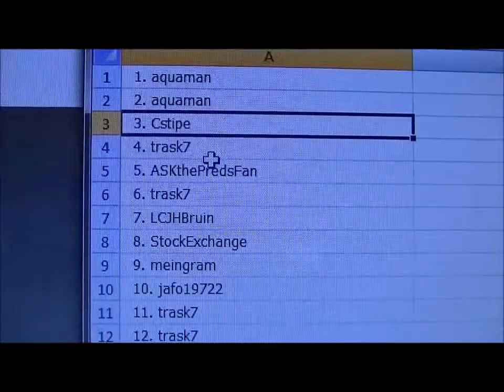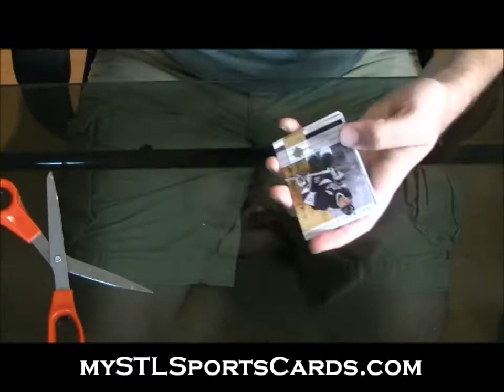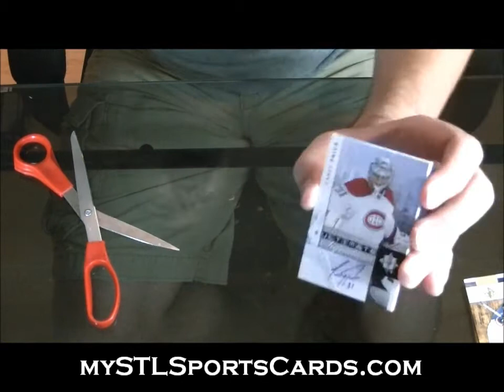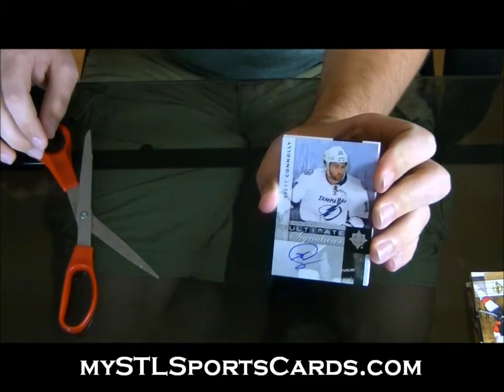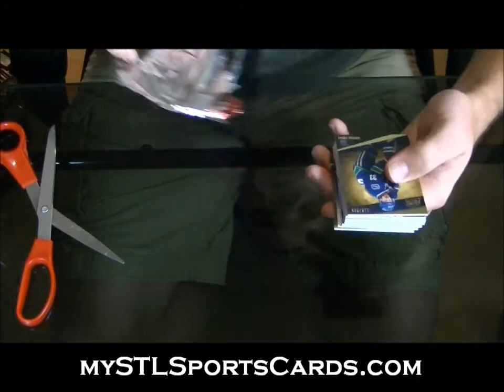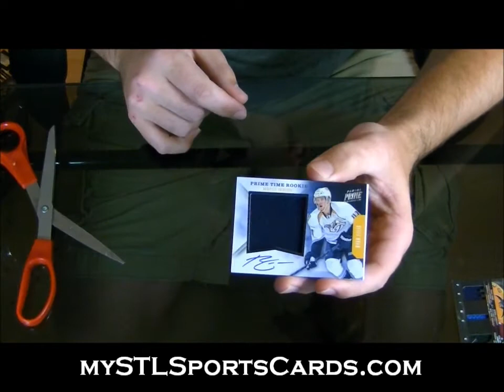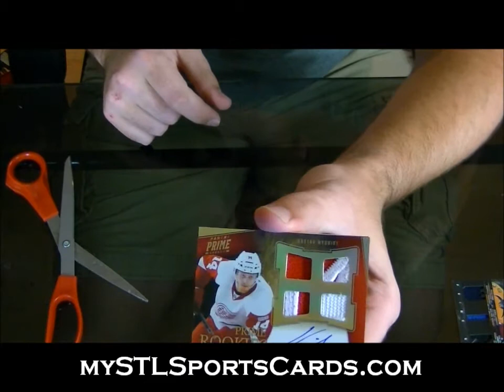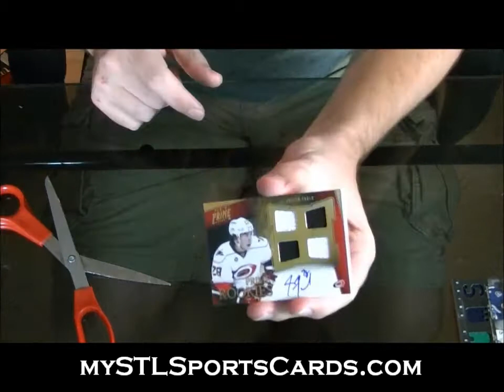2011-2012 Panini Prime & Upper Deck Ultimate Hockey Group Break #256